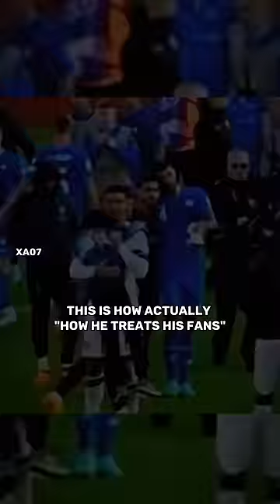Ronaldo Is The Kindest Man In Football History ♥️🥰